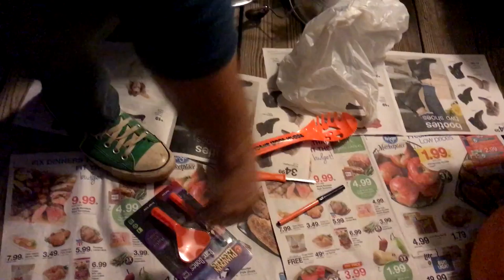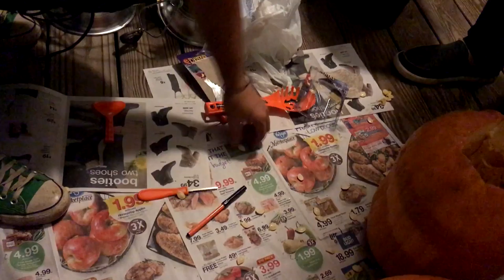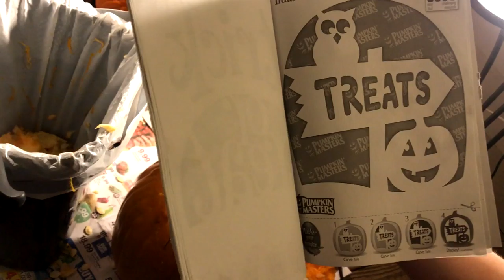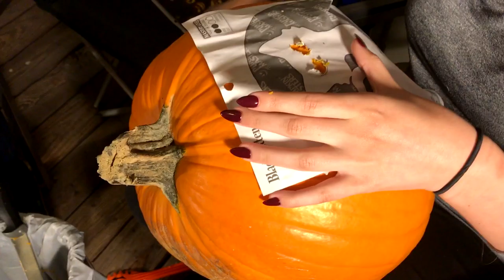Pumpkin Carving Contest | TalkyBox Vlog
Happy Halloween! Who do you think won our pumpkin carving contest?